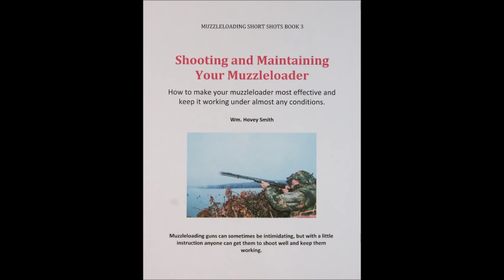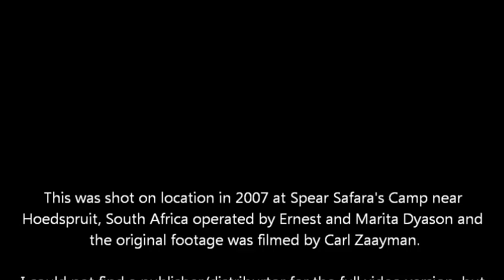Cleaning African Muzzleloaders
I go through the detailed cleaning of a T/C Encore muzzleloading pistol, Knight bolt-action rifle and Pedersoli Slug-Shotgun that I used on my 2007 African hunt.